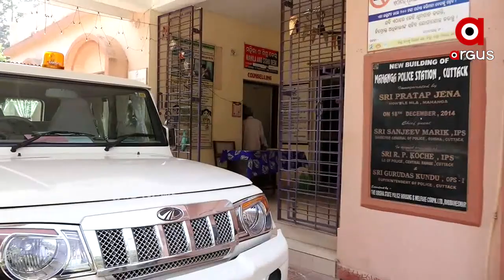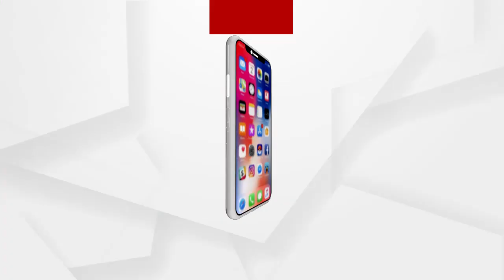ପ୍ରତାପ, ଭୀକାରି ମିଶି ମାରିଦେଲେ